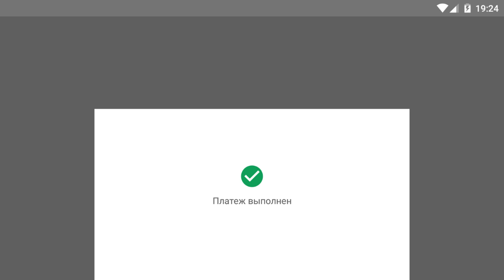War Robots Без фарта ни туда и ни сюда с Bratycha